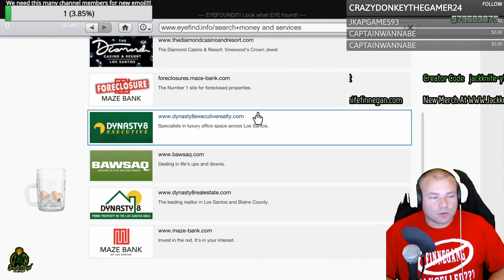Triple Money Madness In GTA 5 Online Stockpile, MOC Missions, Which Is Better?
This week in gta 5 online triple money is stockpile and MOC Missions. Watch as we find out is gta 5 online stockpile worth the money or gta 5 online moc missions worth the money. So sit back and relax as we play triple money madness in gta 5 online.

Jackknife Finnegan
8362 Tamarack Village Ste 119